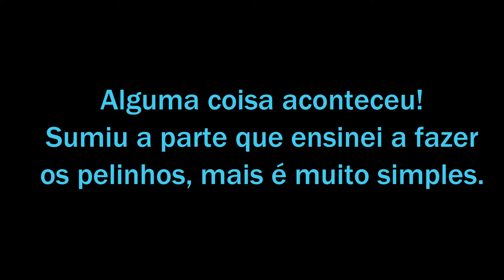Maquiagem Barata para o Carnaval | Leonardo Matias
Olá meninas turu pom? no tutorial de hoje vou ensinar a fazer a make de gatinho, kkkkkkkkkkkkkkkkkk, bem blogueirinha sim.